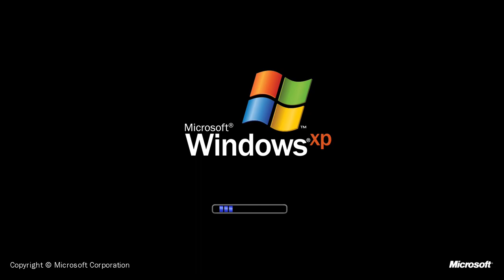ROMderful - message me? (slowed)